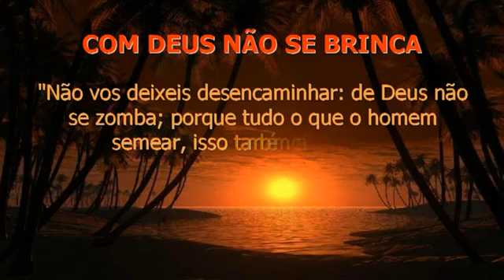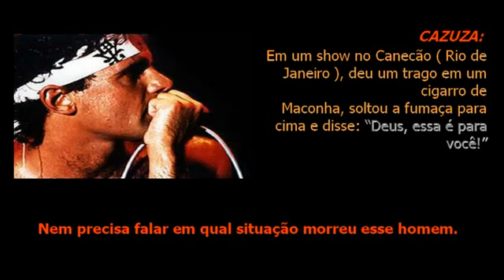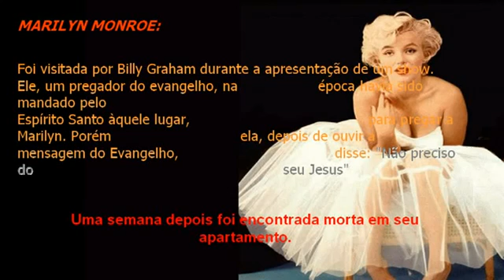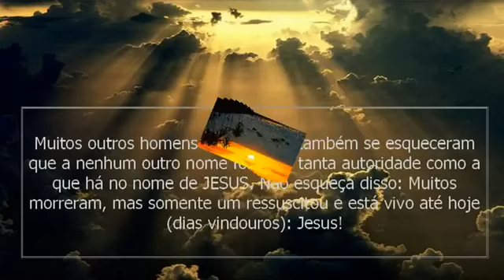com Deus não se brinca